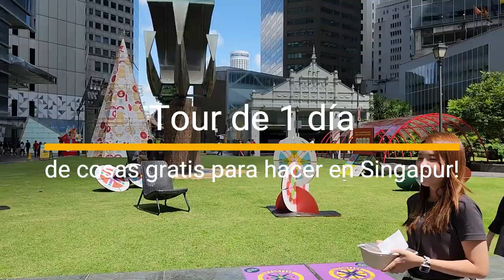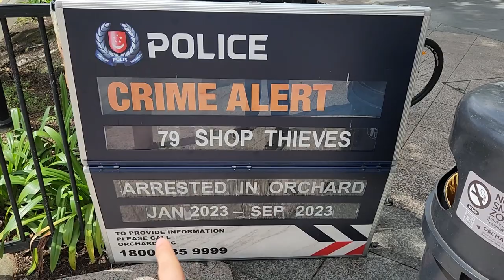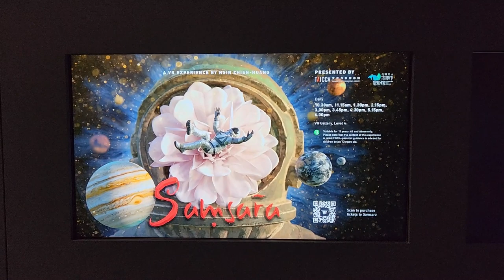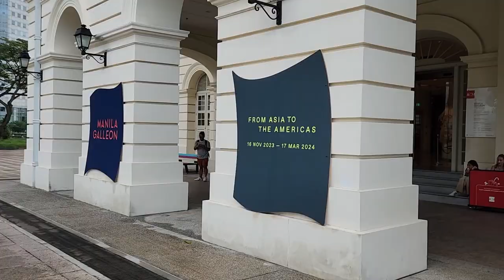Que hacer GRATIS en 🇯🇵Singapur! Shows y mucho más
Sabemos que es un poco caro viajar en singapur~ pero siempre hay cosas muy buenas que hacer gratis y aqui se las mostramos ;)